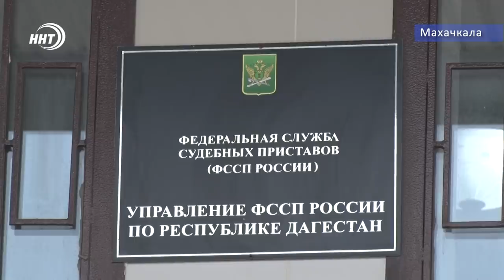Новости Дагестана за 9.07.2020